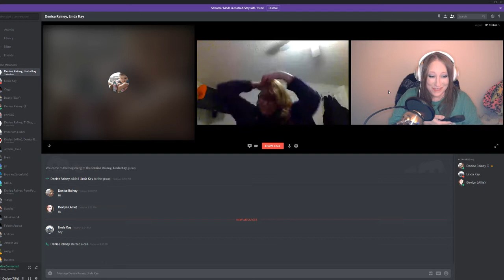The Start Of GLO MaM" "I Think?"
Lets get ready for the first Live Together ? '